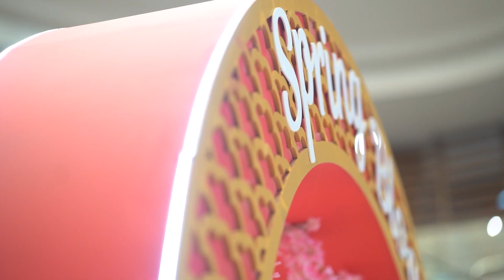Behind the Scenes of Our Cherry Blossom Decor Setup | BEST SPRING DECOR 2024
Step into the enchanting world of spring with us! 🌸✨ In this behind-the-scenes video, we reveal the creative process and meticulous effort that went into designing a breathtaking spring setup adorned with beautiful cherry blossom trees and intricate jali patterns. Watch as our team brings together vibrant floral arrangements, elegant decor, and traditional artistry to create a mesmerizing spring wonderland. Perfect for event planners, decor enthusiasts, and anyone looking for seasonal inspiration. Experience the beauty and magic of spring like never before!